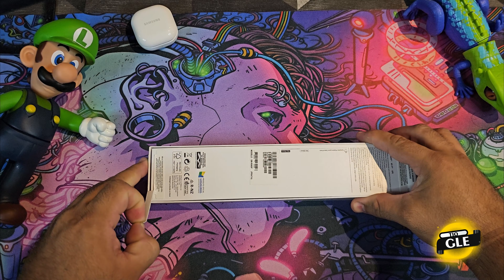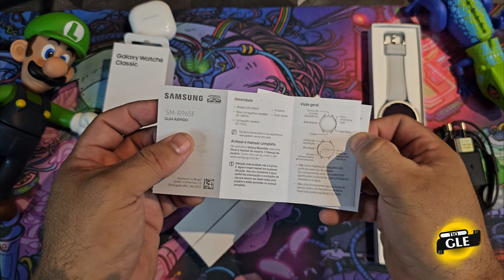SAMSUNG GALAXY Watch 6 Classic 47mm PRATA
Samsung Galaxy Watch6 Classic LTE 47mm. Tela Super AMOLED de 1.47" em grafite, bisel giratório para navegação intuitiva. Monitore sono, avalie composição corporal, e capture fotos interativas hands-free. Sofisticação com vidro de cristal de safira para resistência. Conecte-se à excelência com este smartwatch.

🔽compre o seu Galaxy Watch 6 no link abaixo 🔽